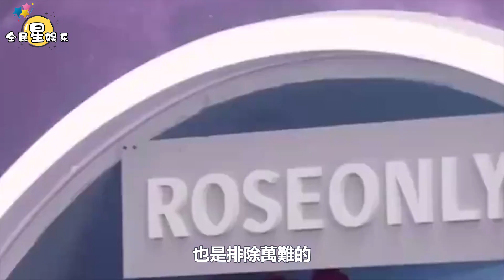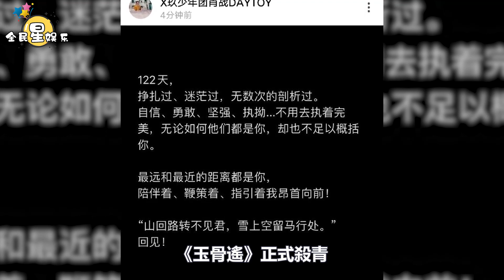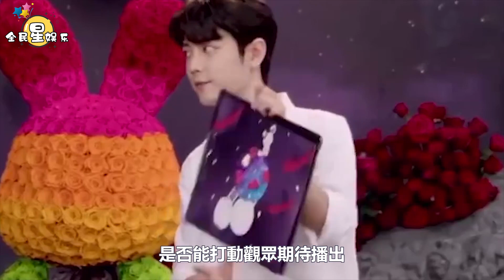肖戰即將空降直播間，搭檔是央視主持人！網友期待「肖撒組合」肖戰前後兩文兩番心境！果然沒有免費午餐！明星勢力榜將下線？│全明星娱乐│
肖戰即將空降直播間，搭檔是央視主持人！網友期待「肖撒組合」肖戰前後兩文兩番心境！果然沒有免費午餐！明星勢力榜將下線？